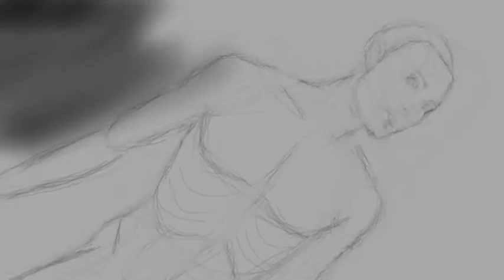Eugeney Dahl #4 (Drawing process using mouse)